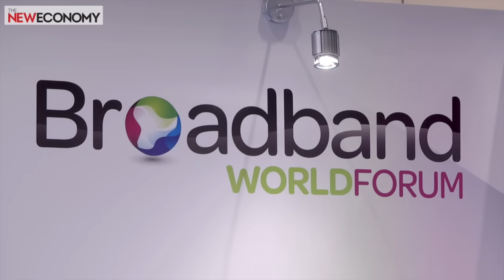Broadband World Forum 2015: How virtualisation will revolutionise networks | The New Economy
Software defined networking and network virtualisation are set to revolutionise network infrastructure: making them cheaper to deploy and operate, and letting businesses focus more on consumer needs. The New Economy speaks to experts from Accenture, Alcatel-Lucent, ASSIA, BT, Telstra Corporation and ZTE Corporation at the Broadband World Forum 2015.